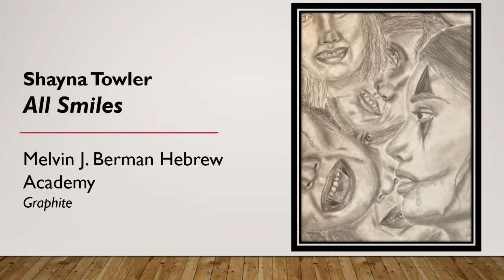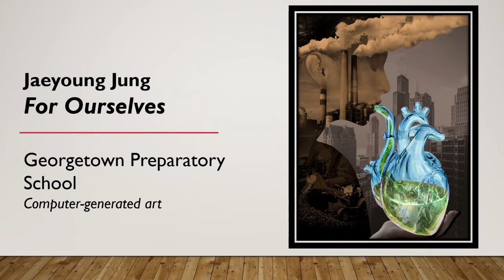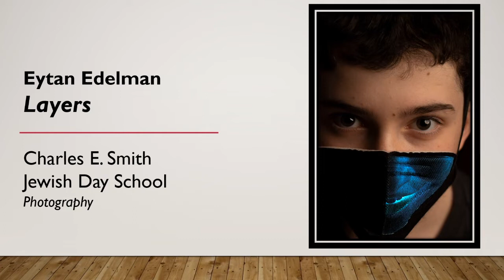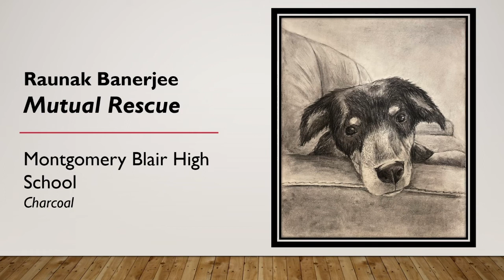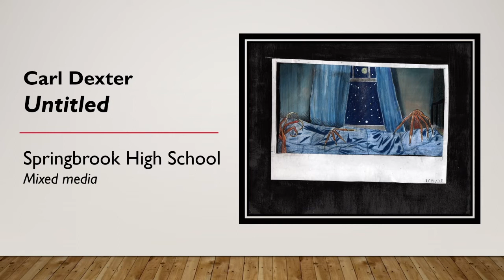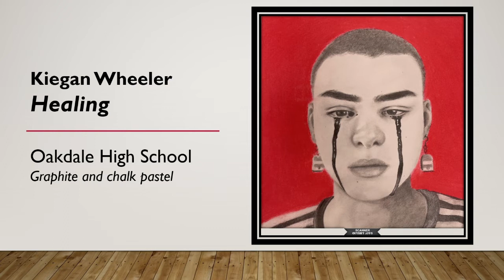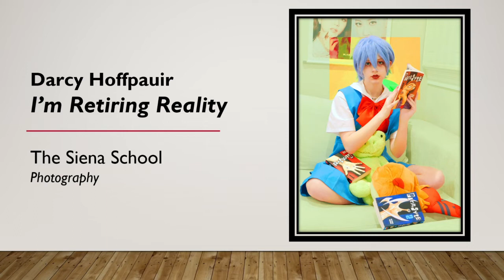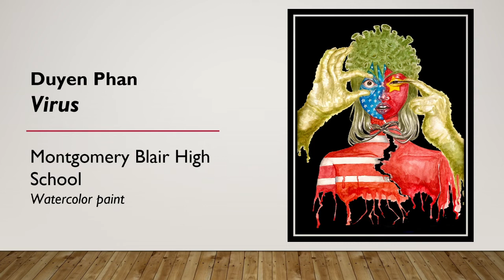Rep. Raskin's 2022 Congressional Art Competition Ceremony